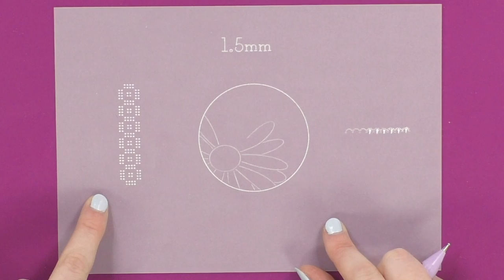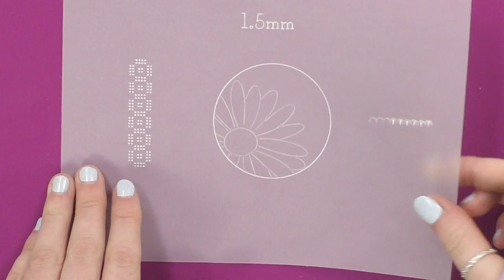Pergamano Tools 101 - 1.5 mm Embossing Tool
Welcome to a brief instructional video about our wonderful Pergamano tools.

In this video, we show you how to use the 1.5 mm Embossing Tool and what effects it can produce.